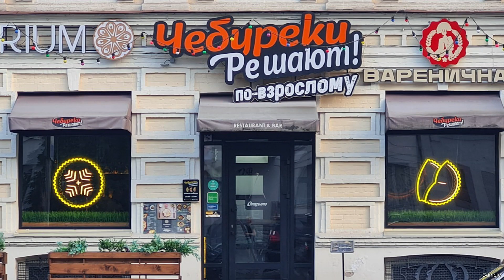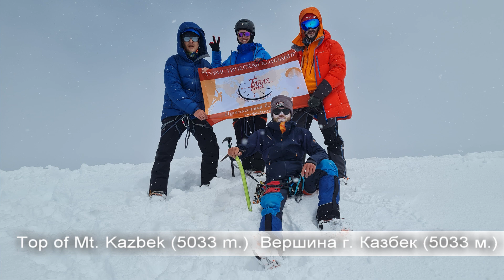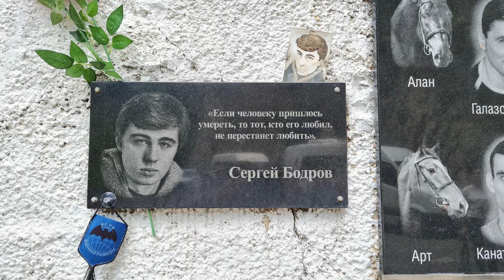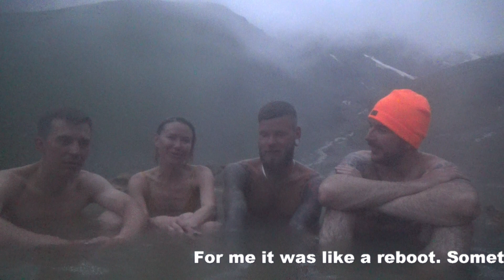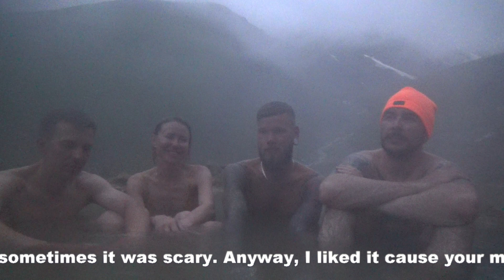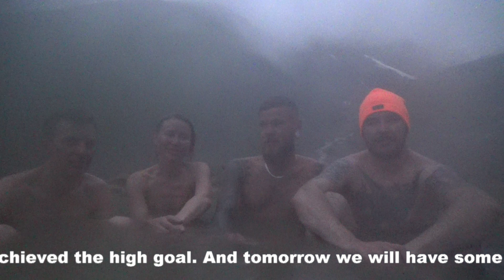Мир глазами альпинистов. The world through the eyes of climbers. Короткометражное видео.